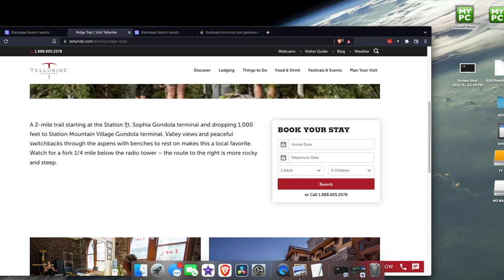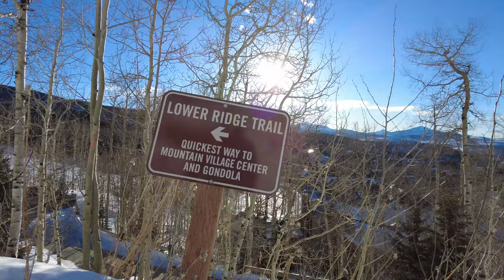Telluride -Ridge Trail, Knee deep in snow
This trail is heavily trafficked in the summer months, but in the winter it's desolate.  Come along and see this snowed out trail.